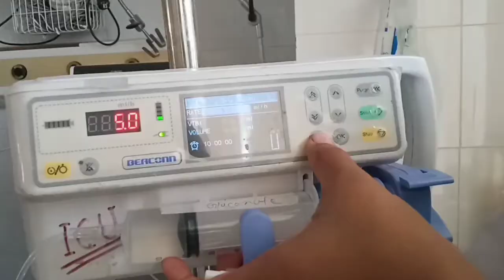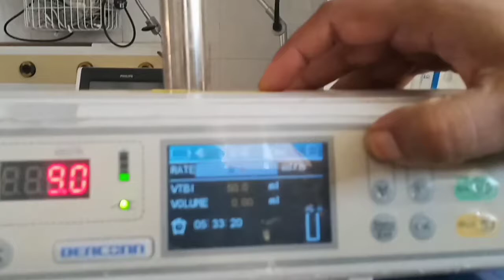how to set syringe pump